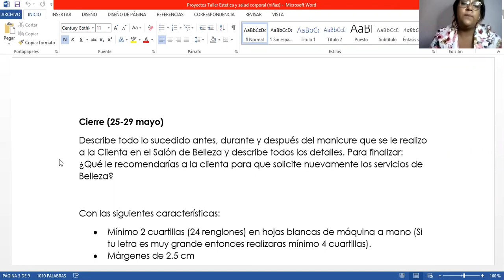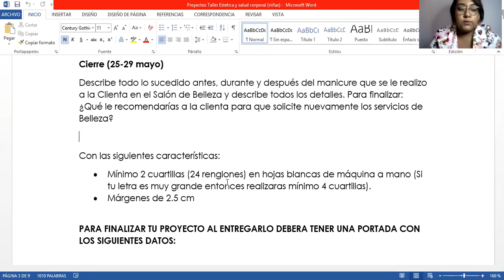ESTÉTICA Y SALUD CORPORAL 25 AL 29 MAYO PRIMER GRADO NIÑAS VÍDEO ÚNICO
PROFRA. CAROLINA PEDROZA ANGUIANO